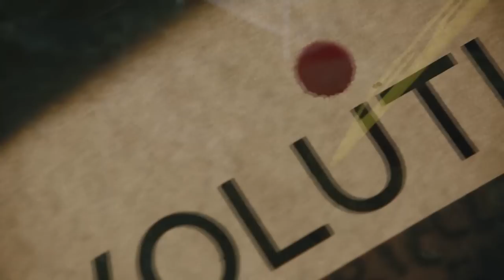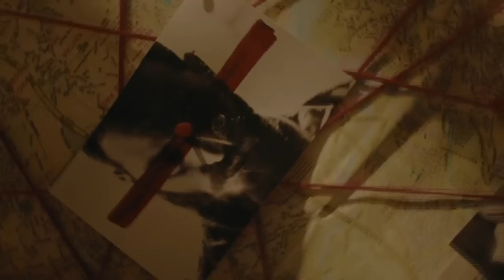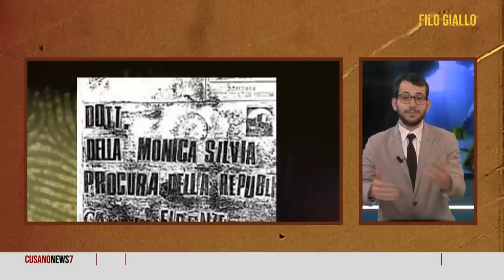Mostro di Firenze - Intervista ad Antonio Segnini (Cusano TV 20/6/2023)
Gabriele Raho intervista Antonio Segnini sui temi del libro "Quando sei con me il Mostro non c'è - Il Mostro di Firenze fuori dal buio" nella trasmissione Filo Giallo (Cusano TV) del 20 Giugno 2023.

Il libro di Antonio Segnini è disponibile qui: